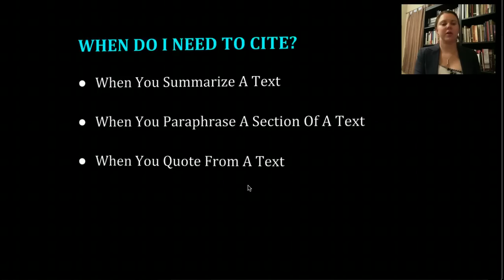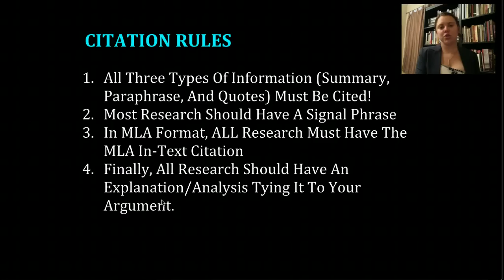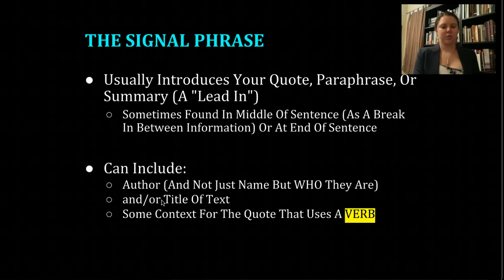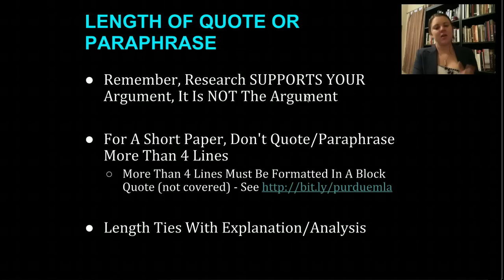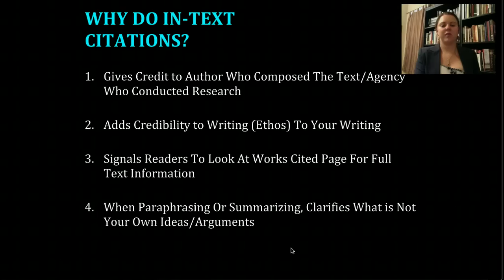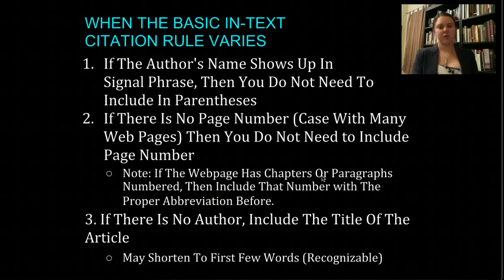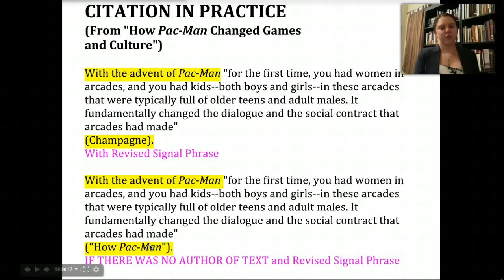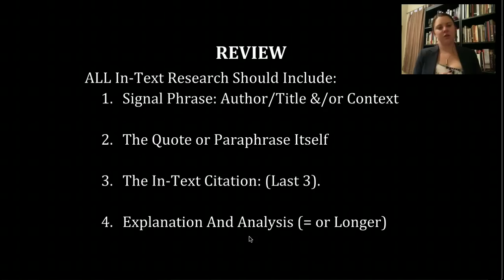MLA FORMATTING: IN-TEXT CITATIONS - THE BASICS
Kate Guthrie Caruso (The Scientist of rgMOOC) gives an overview tutorial of MLA Formatting: In-Text Citations - The Basics.